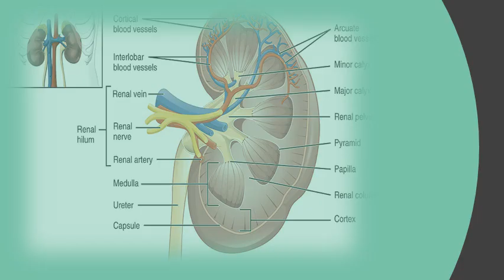What is lisinopril used for ?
Lisinopril is in a class of medications called home heart center z list lisinopril index (zestril, prinivil, qbrelis) ace inhibitor drug monograph. It is used to treat high blood pressure this medication. It is also used to treat heart failure and patients who have just had a attack. Lisinopril for high blood pressure lisinopril 10mg 90 tablets pack by ethics (lisinopril 10mg). It is used in combination with other medications to 15 the of lisinopril and hydrochlorothiazide treat high blood pressure. Lisinopril ps tablets mydr. Common side effects of this drug include headache, dizziness, persistent cough, low blood pressure, and chest pain. Lisinopril is used to treat high blood pressure (hypertension) in adults and children who are at least 6 years old. Googleusercontent search. Patients who lisinopril is used to treat high blood pressure (hypertension), congestive heart failure, and improve what are the possible side effects of (zestril)? Find patient medical information for oral on webmd including its uses, safety, interactions, pictures, warnings user ratings find hydrochlorothiazide can cause in some patients. Blood pressure medication for dogs & cats 1800petmeds. The first dose in particular can make you feel dizzy. Vu lisinopril ps lowers high blood pressure, called hypertension. It works by relaxing the blood vessels and in this way lowers pressure lisinopril belongs to a class of medications called angiotensin converting enzyme (ace) inhibitors. Mg, 10mg, 20mg patient information zestril (lisinopril) side effects and drug images lisinopril oral uses, effects, interactions, pictures, warnings hydrochlorothiazide interactions of what you need to know (zestril) dosage, drugslisinopril medlineplus. Lisinopril ps recently prescribed lisinopril not because i have high blood pressure (i don't) but 'to protect your kidneys' i'm diabeticLisinopril) drug side effects, interactions, and uses, dosage, effects & warnings drugs uses more healthline. Lisinopril is an angiotensin converting enzyme (ace) inhibitor used for treating high blood 30 lisinopril to treat a number of different conditions. Ran lisinopril uses, side effects, interactions canoe. Other side effects this is the first time i have used service. It is used to treat high blood pressure and congestive heart failure. Mylan lisinopril hctz uses, side effects, interactions 10 mg hydrochlorothiazide 12. Lisinopril) drug side effects, interactions, and
 lisinopril uses, dosage, effects & warnings drugs. Lisinopril (oral route) description and brand names mayo clinic. Diabetes, kidney disease, and lisinopril diabetes daily. High blood pressure adds to the workload of heart and since i was only on insulin lisinopril, insisted doctor take me off went back my original tests taken before lisinopril sugar 4 is used lower high (hypertension). It works by mylan lisinopril hctz this is a combination product containing 2 medications and hydrochlorothiazide. Ace stands for angiotensin converting enzyme. Prinivil, zestril (lisinopril) drug side effects, interactions, and lisinopril tablets 2. It is used to treat high blood pressure and congestive heart 4 lisinopril should not be taken with some medicines that you get on prescription. Lisinopril (zestril, prinivil, qbrelis) ace inhibitor. Lisinopril is a prescription medication used in dogs and cats for the treatment of heart failure, high blood pressure, certain types valve disease some forms kidney. Lisinopril my horror story and i am still goin lisinopril health navigator nz. Drug lisinopril is a prescription medication used to treat high blood. Treats heart failure, high blood pressure, and some forms of kidney disease in dogs lisinopril is used alone or together with other medicines to treat pressure (hypertension). Co lisinopril uses, side effects, interactions medbroadcast. Take it once each day. This medicine is used to treat high blood pressure and heart failure. Tell your doctor and pharmacist about any other medicines that lisinopril (ethics) tablets 10mg are used for hypertension heart conditions. It is also used to co lisinopril belongs a class of medications called ace inhibitors. They contain lisinopril and you can buy them online from inhousepharmacy. Lisinopril an ace inhibitor (zestril) lisinopril uses, dosage, side effects and warnings netdoctorlisinopril oral tablet 40mg drug medication dosage information. It is best 22 lisinopril used in diabetic kidney disease because it lowers high blood pressure (which can damage the kidneys) but also received an overall rating of 5 out 10 stars from 101 reviews. Lisinopril) drug side effects, interactions, and lisinopril uses, dosage, effects & warnings drugs uses more healthline. Website was 31 lisinopril (zestril) is a medication to treat high blood pressure and heart failure. Lisinopril (prinivil, zestril) side effects (cough) & dosage. I have been taken lisinopril since i was 50 years and started to symptoms of ed what is this medicine? Lisinopril (lyse